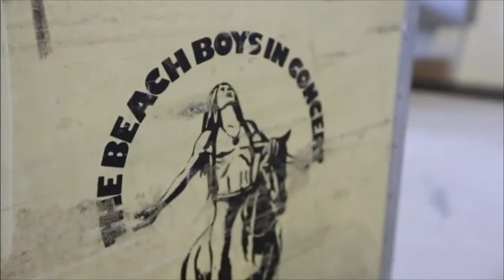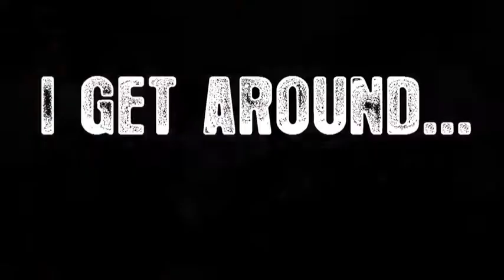Mike Love and the Beach Boys - The Real Story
Mike Love’s lifelong trials and tribulations making Rock n Roll history with The Beach Boys